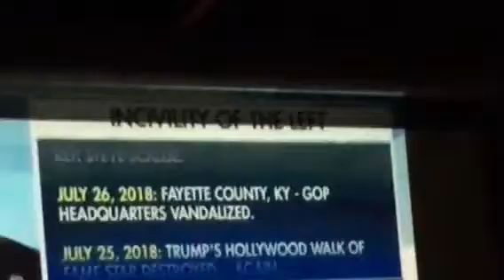Proof leftists are violent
Partial list of violence against decent Americans